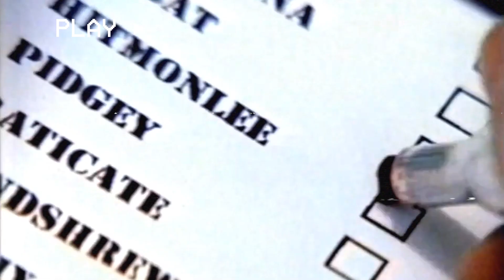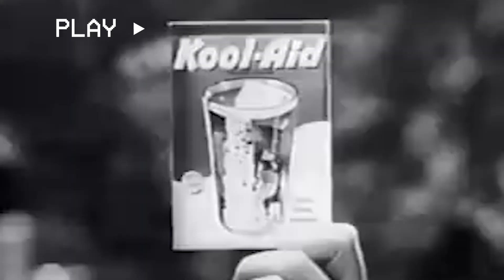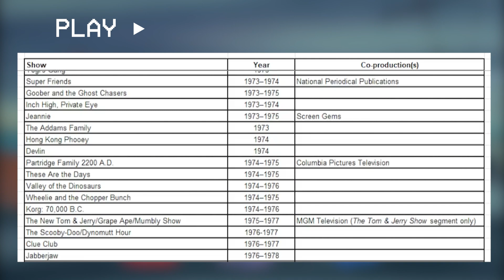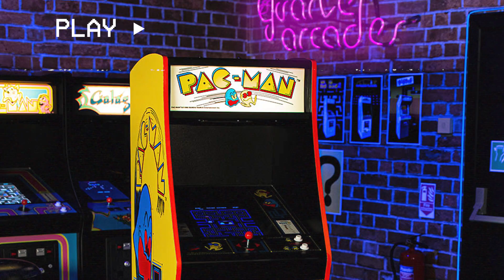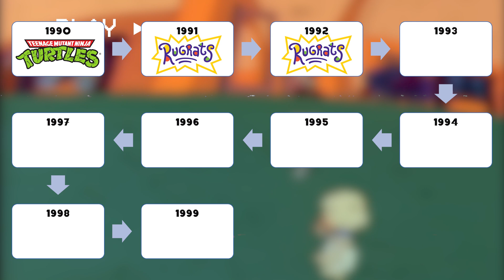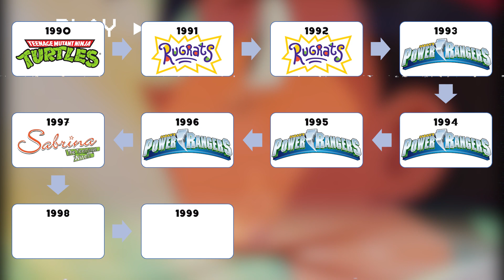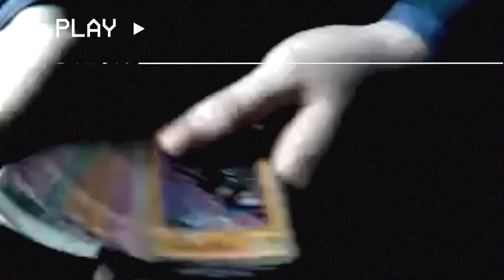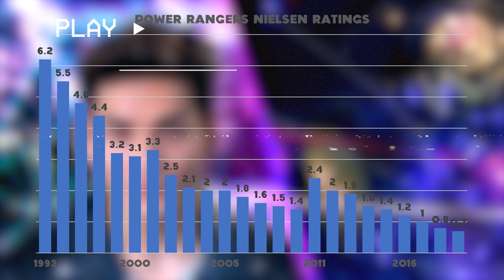The Impact and Economics of Saturday Morning Cartoons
Hey everyone! This is a little bit of a different video than usual, in the form of a video essay that goes into how some of our favorite characters and franchises came to be, including the economic forces that allowed them to exist.

Would love any thoughts and feedback, and I'm excited to keep trying new videos based on what you all want to see!